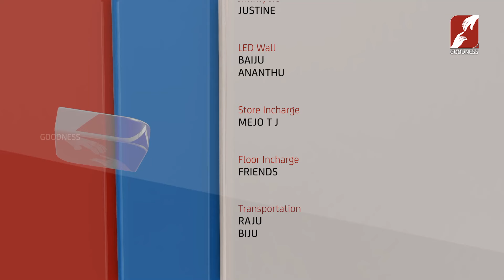HEART OF HEAVEN | EPI 106 Part-1 | JIJIMON K M | Retd. Superintendent of Police | GOODNESS TV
HEART OF HEAVEN | EPI 106 Part 1
JIJIMON K M | Retd. Superintendent of Police
GOODNESS TV